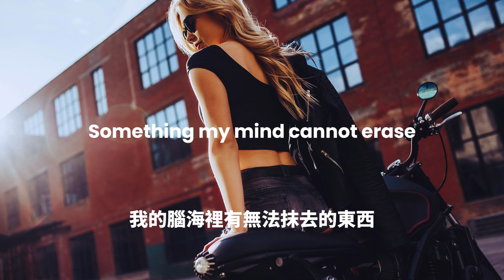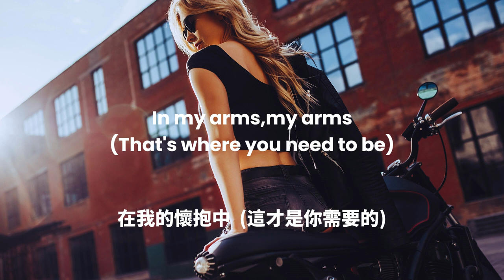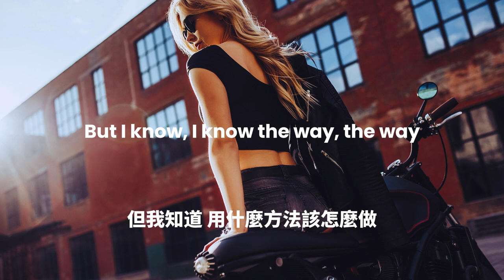中英歌詞 BABYMONSTER - LIKE THAT Lyrics《Baby, would you like that? 若給你一點暗示 你會很快的給我回應嗎?》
🎤 Lyrics 歌詞 🎵🎙️
[Verse 1: Rami, Asa]
I see that look upon your face
Something my mind cannot erase
If we keep staring then I might have to
Might have to start to walk your way
I wanna hear what you would say
You got high standards and I do too

[Pre-Chorus: Ahyeon]
'Cause all those girls (They don't)
Know what you need (They don't)
But I know, I know the way, the way
To make, to make sure you never leave

[Chorus: Rami, Pharita]
If I come close, baby, would you like that?
If I give some, would you give it right back?
If I show you that I know where it's at
Baby, would you like that?
Say you want love, boy, I know what that means
Make you feel way better than in your dreams

[Verse 2: Ruka]
Yo, it's likе that, like that
How you run it right back
Know you on the right track
Queen, ace (Blackjack)
I bе thinking way too much
I need to let it go
You be running through my mind
And I'ma let it show

[Verse 3: Asa]
'Cause ain't nobody stepping up to me
And saying nothing when I calling you
Be running eye to eye we never fronting, yeah
We zoning bet we stunting on and on and on and
To the top, baby boy, we be rolling

[Bridge: Chiquita, Ahyeon, Rami]
In my arms, my arms (That's where you need to be)
In my arms, in my arms
My arms (That's where you need to be)

[Pre-Chorus: Pharita]
Ah-ah, ah-ah

[Chorus: Rami, Chiquita, Rora, Pharita]